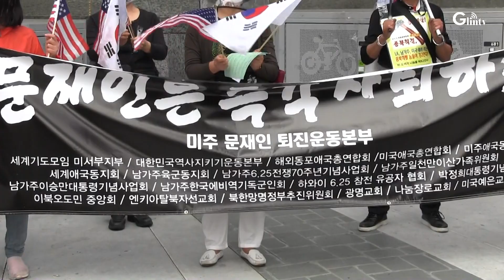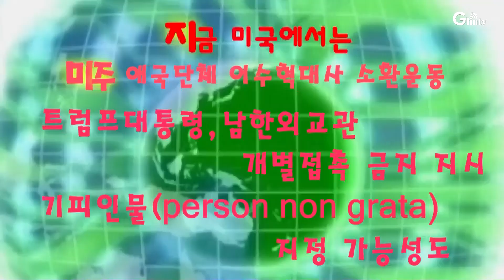이수혁대사 소환운동.. Person Non Grata(외교적 기피인물) 발동 될수도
남한주미대사가 일국을 대표하는 공적 인물임을 망각한채 동맹국인  미국을  불쾌하게 만드는  발언으로 물의를 일으키자 미주한인사회도 약영향을 받을것으로 우려, 외교젹 기피인물로 지정하는 Person Non Grata 까지 유도할수 있도록하는 소환운동을 벌이기로 했다